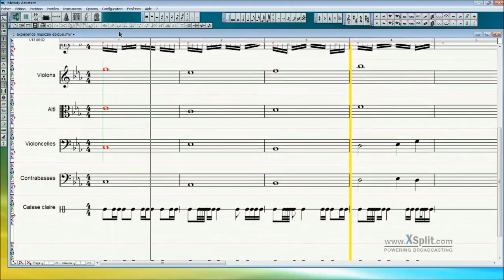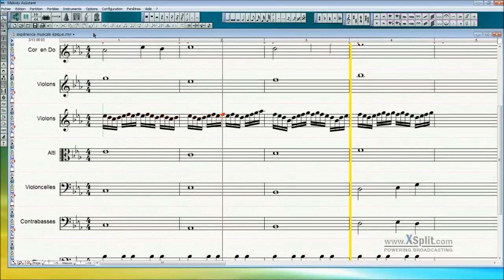L'expérience musicale - l'orchestral épique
Voici un plagiat assumé des expériences musicales de PV Nova dont j'apprécie énormément le concept (lien de sa chaîne ci-dessous).
J'ai décider de donner quelques clés pour la composition de musiques dites "épiques" ou "héroïques". évidemment, c'est UN style de musique épique, mais il existe une infinité de façons de composer ce genre de morceau. Disons que je donne pas mal de choses qui se retrouve assez souvent.

Composé sous Melody assistant